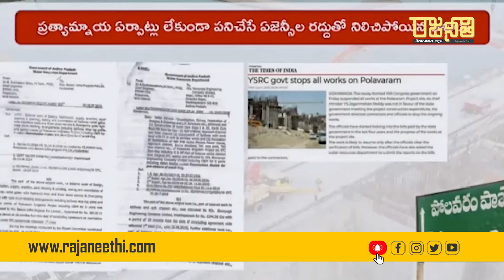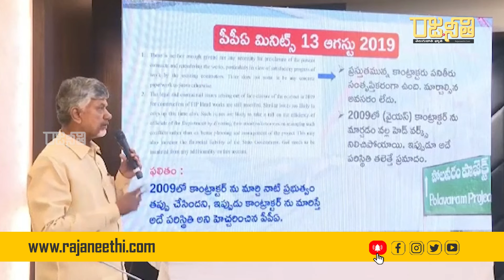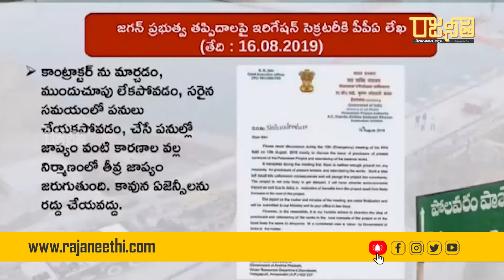ఒక దుర్మార్గుడి మూర్ఖత్వానికి పోలవరం బలైంది. | ChandrababuNaidu | TDP |- Rajaneethi